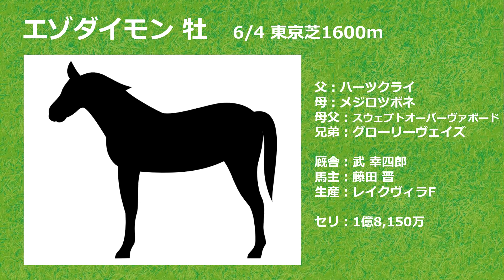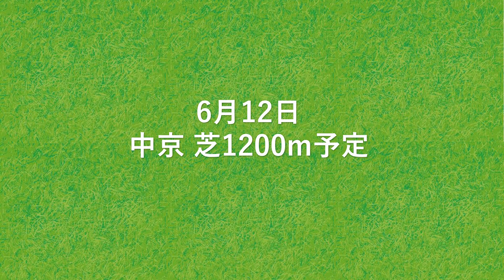POG2022-2023 デビュー予定日発表馬